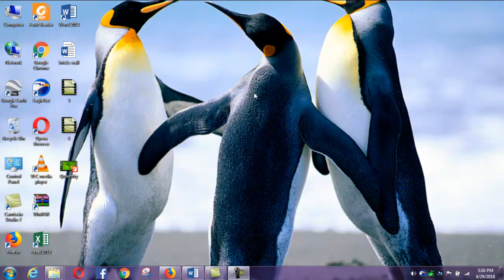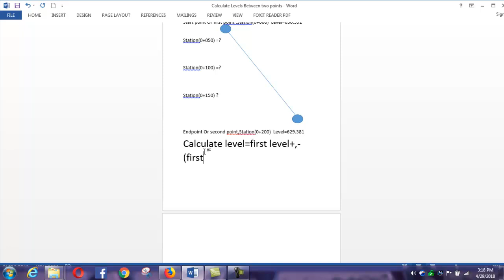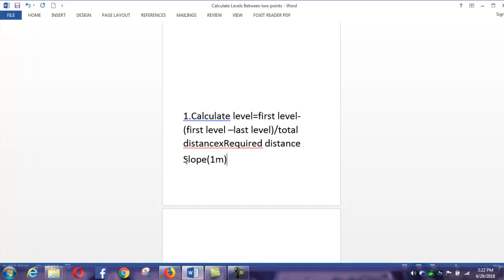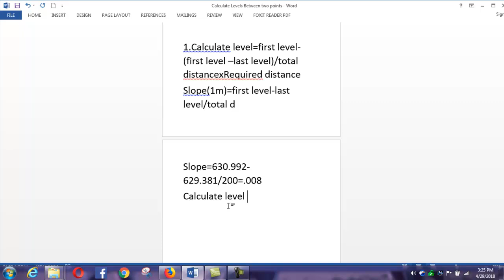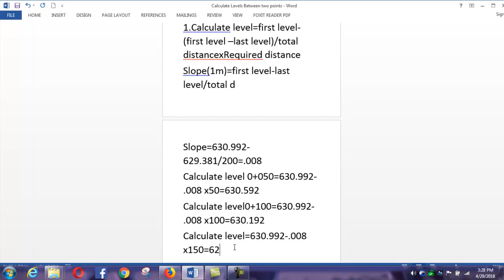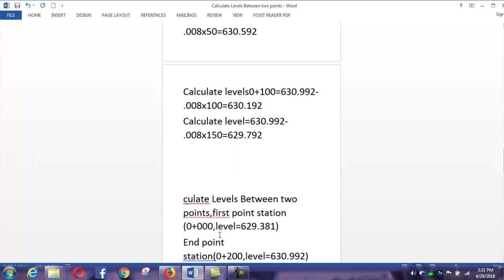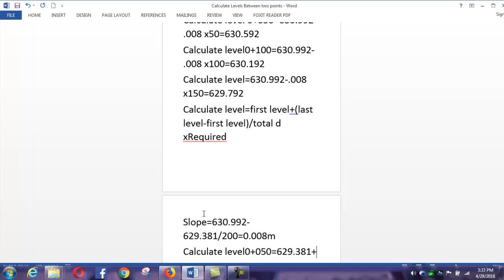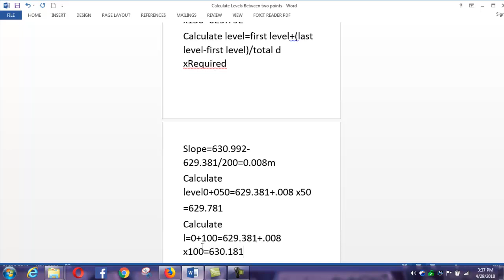How To Calculate Level Between Two Level In Urdu/Hindi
2 Level K Darmiyan Main Baqi Level Ko Hal Kasy karty hain
دو لیول کے درمیان میں میں باقی لیول کیسے حل کرتے ہیں